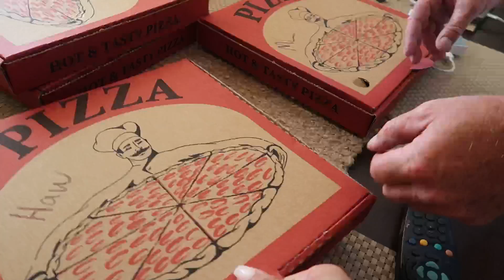SIMPLING LUNCH NA PINASARAP | FIRST TIME NIYA MAG ANGKAS | TIKTOKER NA DAW SILA | ANG KULIT NILA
SOCIAL    :

                  : @Chonas Kitchen

Allendale East
South Australia
Australia 5291

~Music~